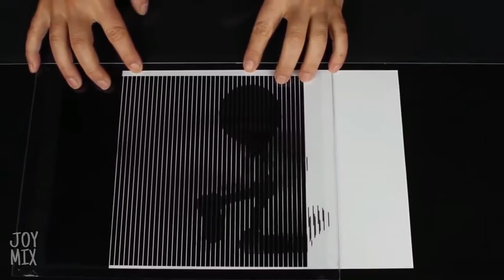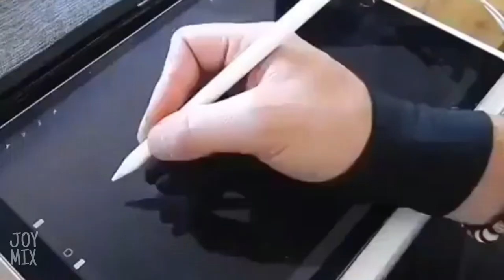Oddly Satisfying Video That Will Please You in the best way possible 💓